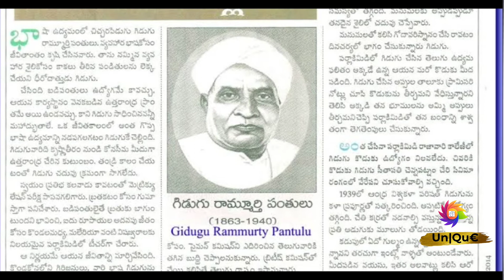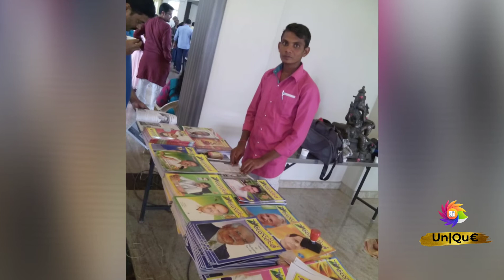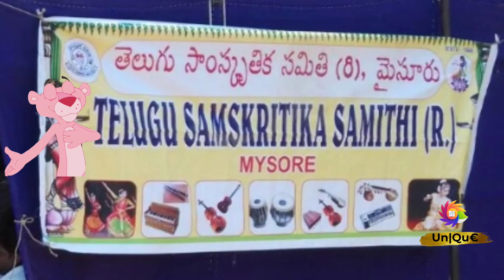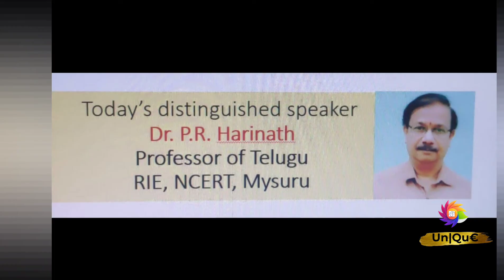Thenala Thetala Telugu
Link for the Dr P.R. Harinath Audio